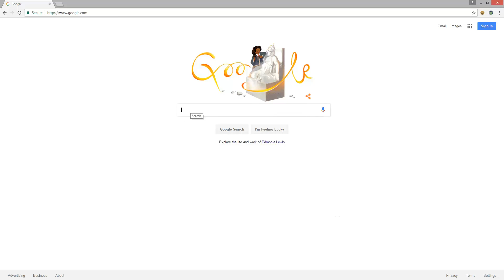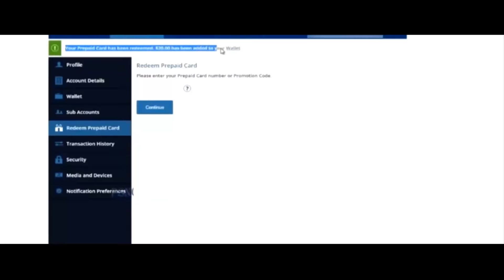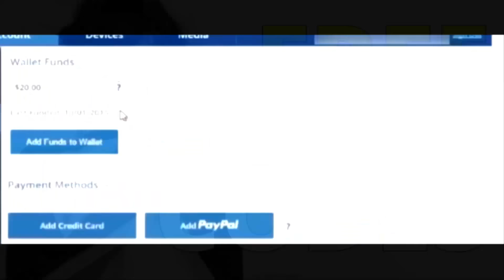Overwatch - Exklusiver Animierter Kurzfilm: Lebendig [PS4]!